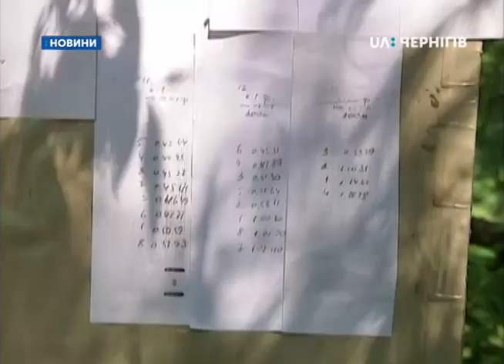У Чернігові розпочався дводенний чемпіонат з веслування на байдарках і каное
Більше сотні спортсменів змагалися у веслуванні на байдарках і каное сьогодні у Чернігові. Тут розпочався дводенний обласний чемпіонат з цього виду спорту. Запливи були окремо для хлопців і дівчат у чотирьох вікових групах – підлітки, юнаки, юніори та дорослі. Кращі спортсмени зможуть представляти Чернігівщину на чемпіонаті України, який розпочнеться за два тижні у Ковелі Волинської області. Як проходив перший день змагань, бачила Наталія Гоман.
13-річна Жанна Прядко – одна з сотні учасників обласного чемпіонату з веслування на байдарках і каное. Спочатку вона дивиться, як гребуть інші.
Жанна Прядко, учасниця змагань
«Я взагалі хотіла піти на плавання, але коли дізналась, що на байдарках теж можна плавати, захотіла спробувати. Якось так і вийшло. Я намагатимусь зайняти  перше місце будь-якою ціною».
За годину Жанна на байдарці долає 200 метрів. У своєму запливі фінішує першою із результатом  майже 55 секунд.
«Спочатку перед стартом було дуже важко, а потім все було краще. Далі було дуже легко. Я дуже рада, що змогла зайняти перше місце».
Біля фінішу за свого сина Олексія вболіває Лариса Степанець.
 Лариса Степанець, мама учасника змагань
«Я не пропустила жодного змагання, ми завжди з татом підтримуємо його.  Емоції дуже такі, знаєте… Я не можу стримати себе, я настільки вболіваю за нього, настільки за нього переживаю, настільки його підтримую».
Після запливу жінка дивиться результати і зустрічає сина. Олексій 200 метрів подолав шостим.
 Олексій Степанець, учасник змагань
«Міг би краще зробити. Але через те, що там були коряги, які заважали – я  за них спіткнувся і не зміг припливти тим, яким хотів. – А яким ти хотів приплисти? – Хотів припливти четвертим».
 На фініш півкілометрової дистанції Олексій проходить четвертим. Каже, допомагає підтримка батьків.
« Коли я їх чую, можу прискоритись. Це як бойовий дух, який підтримує».
Кращі спортсмени зможуть поїхати на чемпіонат України, розповів  Сергій Гамалій - директор дитячо-юнацької спортивної школи з веслування. Вона входить до  обласної організації фізкультурно-спортивного товариства "Україна".
Сергій Гамалій, директор ДЮСШ з веслування на байдарках і каное
«Тут представлені всі вікові групи: дорослі, юніори, юнаки та підлітки. Дистанції – 200, 500 і 1000 метрів. Завтра будуть «двійки» на Десні в районі пішохідного мосту біля наших баз. В байдарці в одному віці будуть хлопець і дівчина.  Іде відбір на чемпіонат України, який буде в Ковелі за два тижні. Це юнаки і підлітки, дві вікові групи».